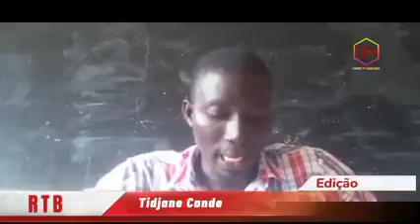Presidente da Rede das Associações Juvenis convida a sociedade guineenses para materializar os lega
Presidente da Rede das Associações Juvenis convida a sociedade guineenses para materializar os legados de Amilcar Cabral.

Djibril Sana Sanha falava esta terça-feira (30.08) na abertura solene de VI Encontro de Desenvolvimento Comunitário com data de 22 a 31 de Agosto de 2022.